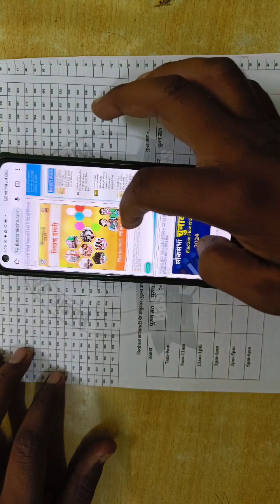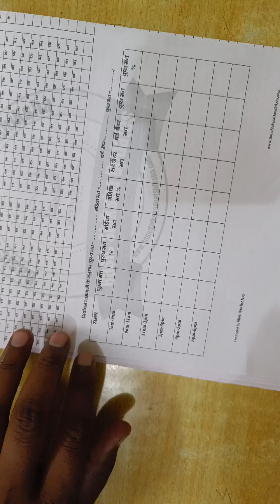चुनाव के दौरान महिला पुरुष वोट प्रतिशत कैसे निकाले। इलेक्शन वोटिंग परसेंटेज।Election Voting Percent